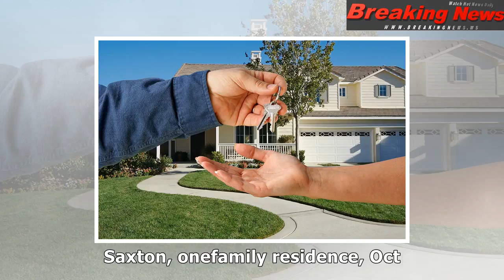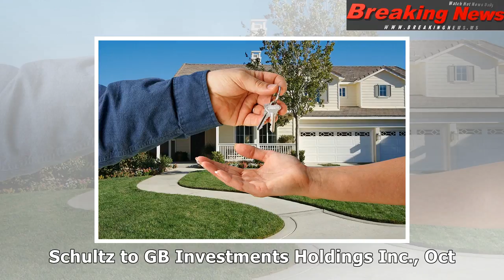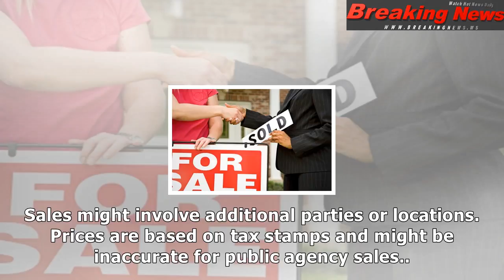Real estate transfers